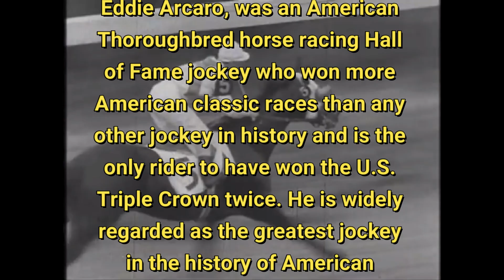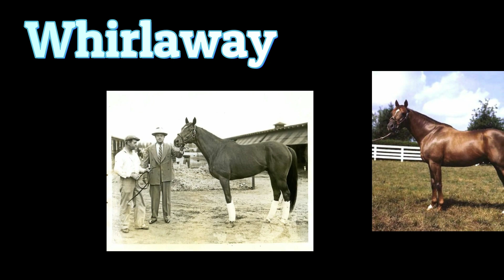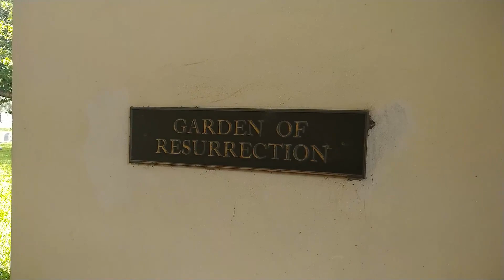Eddie Arcaro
Greatest Jockey of ALL time.